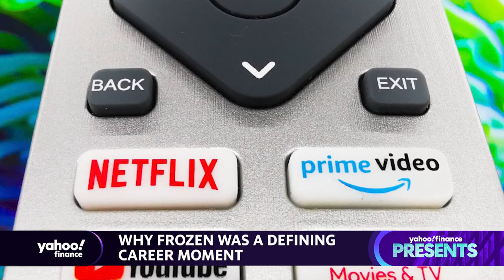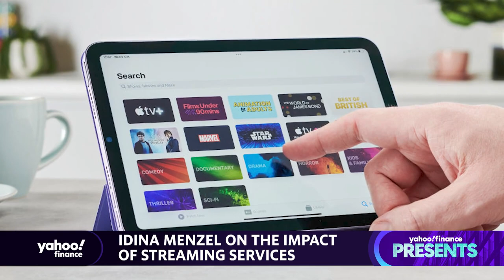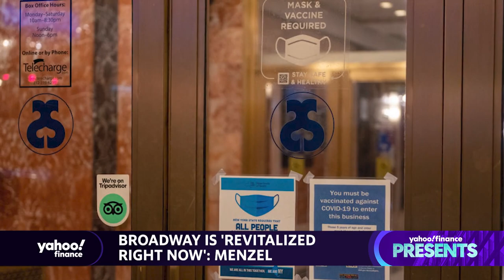Idina Menzel on her new documentary, 'Which Way to the Stage'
Tony award-winning actress and singer Idina Menzel sits down with Yahoo Finance’s Alexandra Canal to speak about her new documentary, her career on the stage and in films, and the return of Bob Iger to Disney.